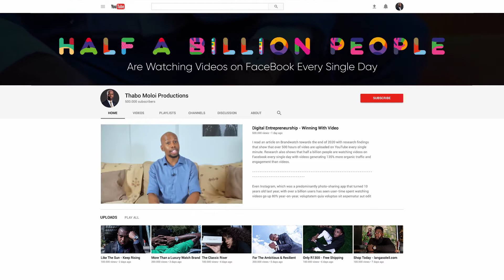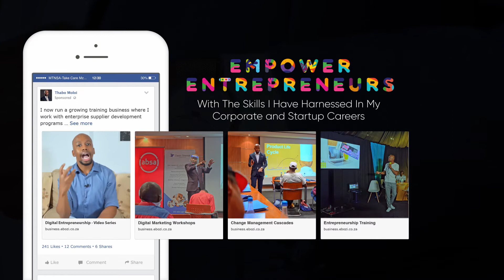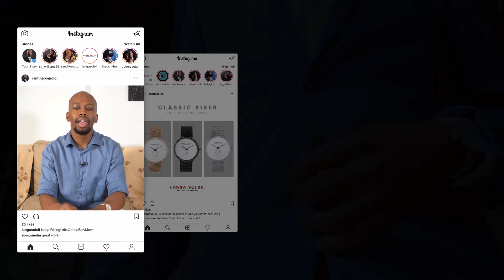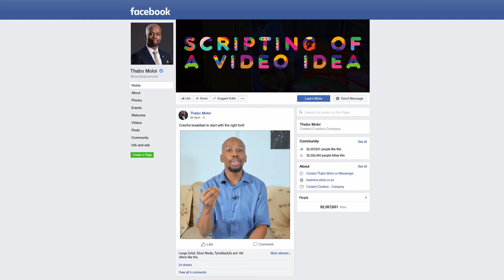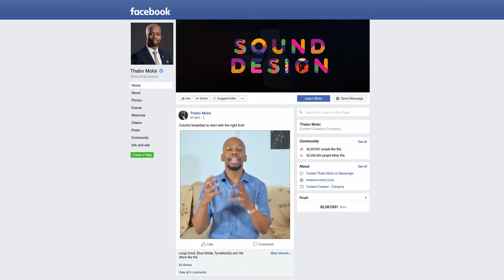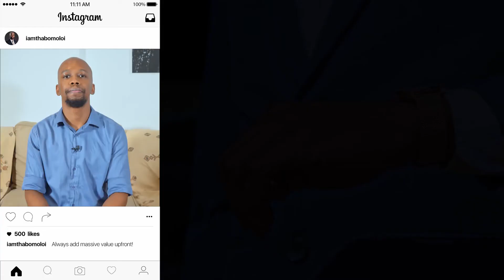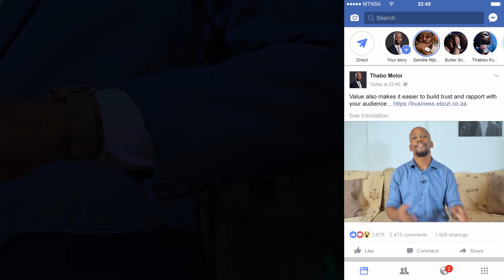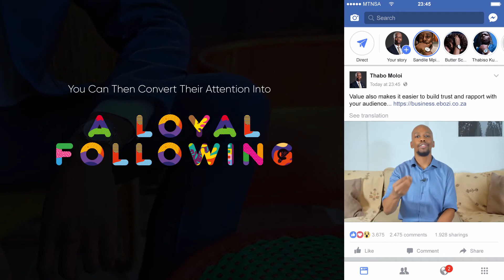Digital Entrepreneurship - How To Grow Your Business and Online Presence With Video Content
In this video, I share some digital entrepreneurship insights in particular how I have built my businesses and developed an online brand presence using video-based content. I make my case on why to win in 2021 and going forward entrepreneurs need to think deeper and with more intent around using video content in their digital marketing strategies. This is important for a lot of businesses trying to navigate a tough climate and still remain relevant in a world where traditional media, unengaging content, and overselling is fast becoming obsolete. The key emphasis in this video is Value and I make a strong case why strong scalable brands are built around the generosity of constantly adding massive value in their video content.